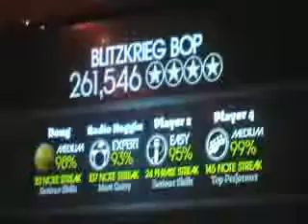Falcon 8-19-08 Zero